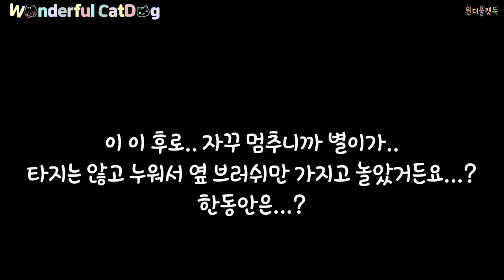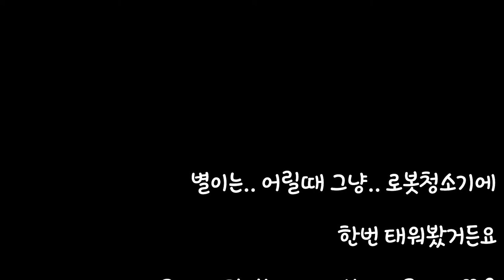로봇청소기를 자신의 자동차로 사용하는 고양이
저희 별이는 2개월때부터 로봇청소기를 타기 시작했어요.
어릴때는 저희가 태워본거 였지만 어느 순간부터는 스스로 올라가서 앉아서 타고 다니더라고요 ㅋㅋ
근데 지금은 별이가 커져서 그런지 청소기가 자주.. 멈춘답니다.. ㅋㅋㅋ